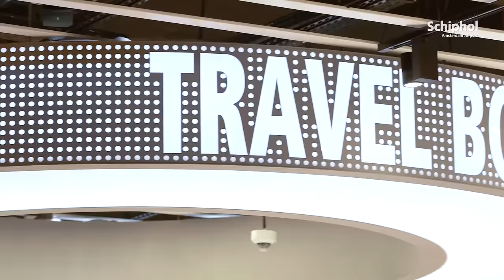Lounge 2: looking better all the time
Lounge 2, you’re looking more gorgeous every day! The hoardings are being taken down, and more and more shops are starting to open.